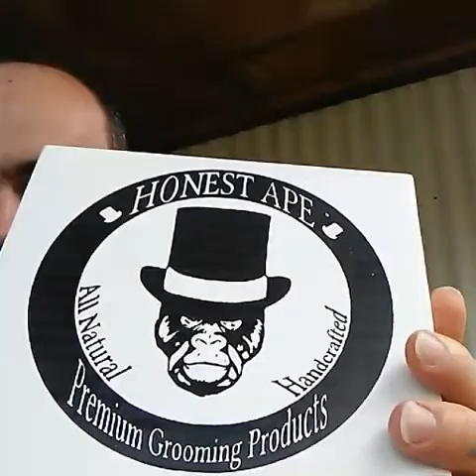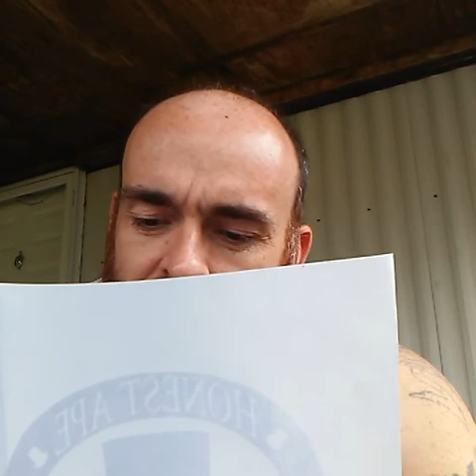Honest ape beard care review